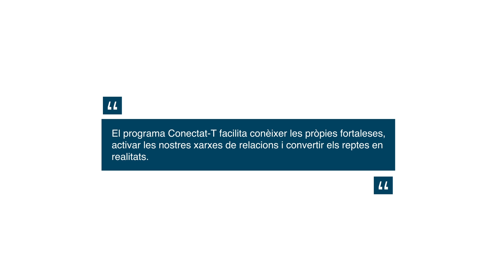El reconeixement - Programa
Tots tenim dret a somiar i construir el nostre futur.